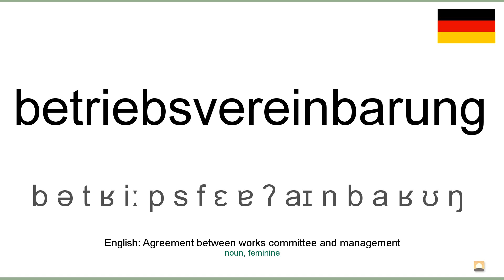How to pronounce: Betriebsvereinbarung (German)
How to pronounce betriebsvereinbarung in german
Wie betriebsvereinbarung ausgesprochen Deutsch
Die deutsch aussprache von dem wort betriebsvereinbarung.
Cómo pronunciar betriebsvereinbarung en aleman
Comment prononcer betriebsvereinbarung en allemand
Come pronunciare betriebsvereinbarung in tedesco